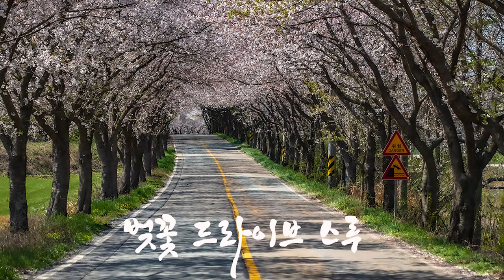(여행하기좋은곳) 벚꽃 드라이브스루, 익산 숭림사 벚꽃길, 변산 개심사 벚꽃길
바디 :
Canon EOS R 5

렌즈:
Canon RF 15- 35mm F2 8L L USM

드론:
DJI 매빅 프로 2 ,  고프로 9